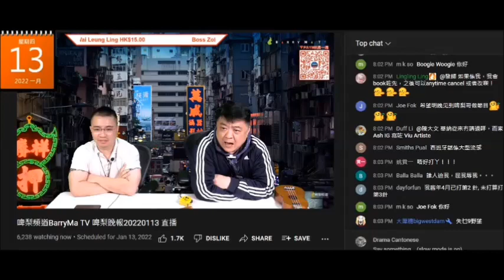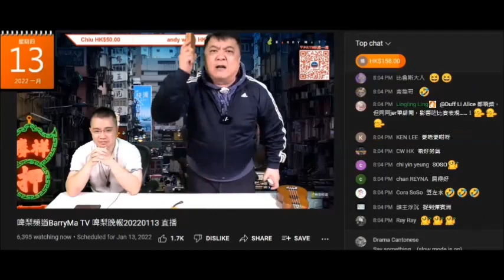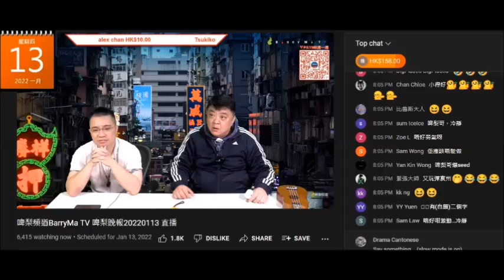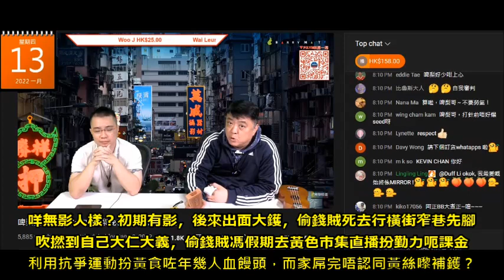20220113 啤梨晚報撚屌馬健賢親口認跟打女人偷錢賊林匡正鳩吹為呃腦殘黃絲錢，屌所有黃絲係冚家鏟，偷錢賊係側邊狂認同，之後嚟補鑊。偷錢賊仲要死去黃色食肆+巿集鳩吹自己係黃絲支持者，呃黃絲檔著數